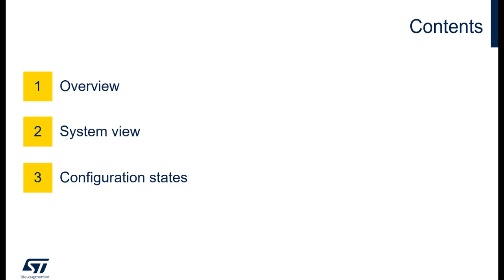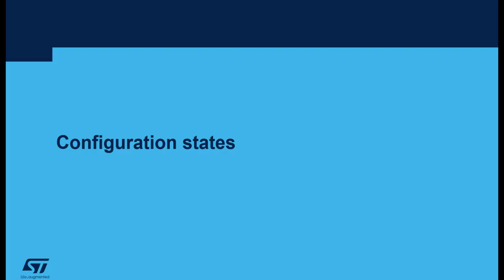STM32CubeMX: System view tips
The system view gives an overview of all software-configurable components such as GPIOs, peripherals, middleware and additional software components.